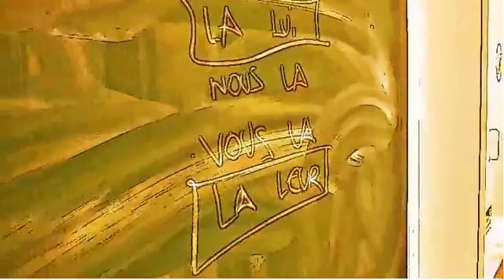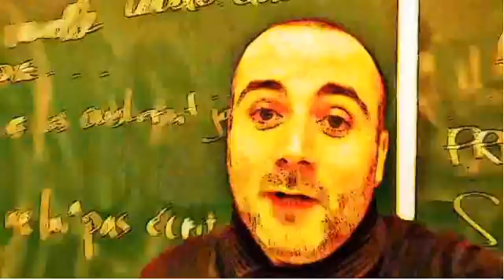FRENCH CLASS = island